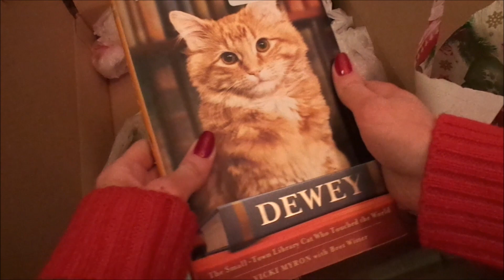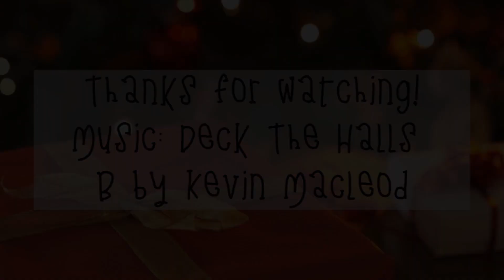Christmas Package from Webkinzgirl15!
Thanks again Bethany! I love everything :D